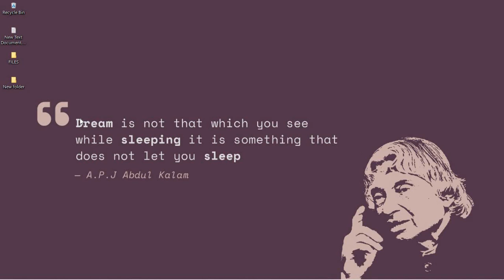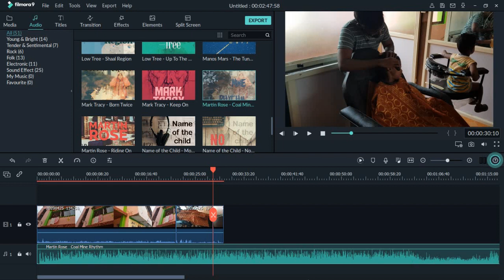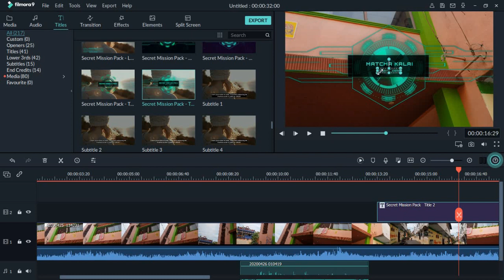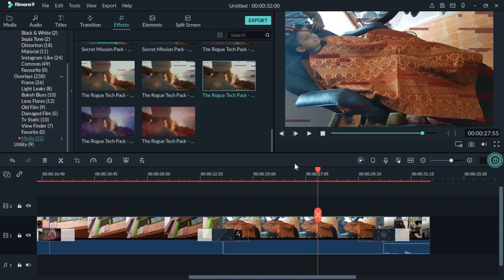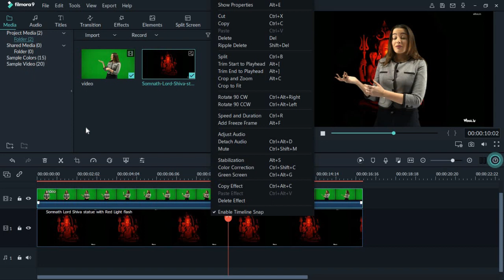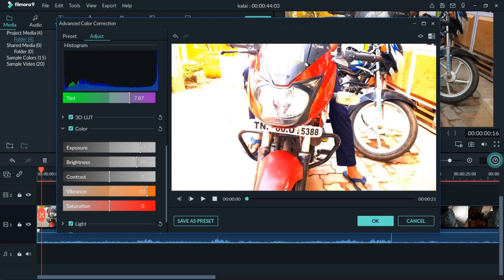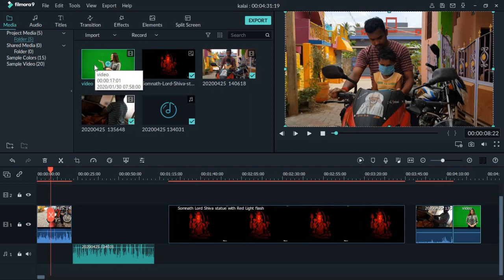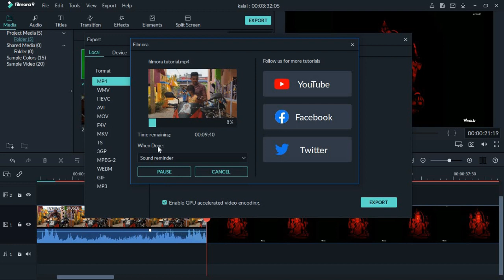Filmora 9 Tamil full tutorial beginner to advanced | Filmora9 தமிழ் வழி வகுப்பு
Do you want to learn Wondershare Flmora9 to edit and upload videos in youtube. watch my video fully.

Filmora9 வீடியோ எடிட்டிங் முழுமையான வகுப்பு இலவசமாக காணவும்.